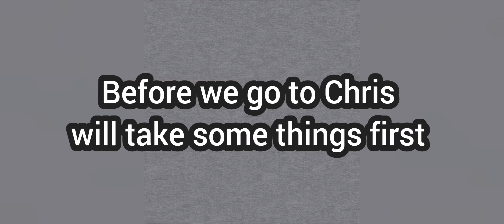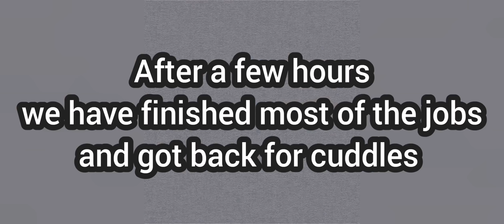Stray, abandoned animals that found love and shelter under our care.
Join me in our shelter and follow Chris recovery.
He is doing really well and you can see his previous video from his hospitality at the clinic here :
In this video you can see our daily routine and our bonding with our rescue animals.